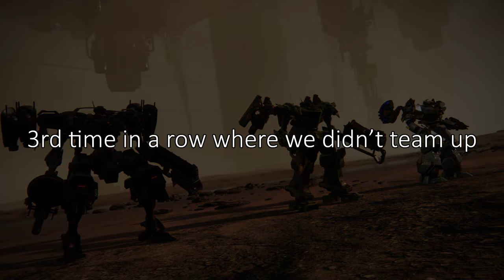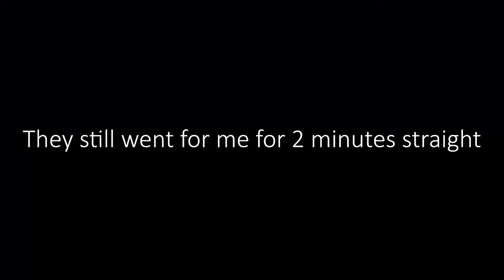Armored Core 6 PVP was a mistake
Game about robots = Somehow ends up destroys our throats by making us laugh so hard.